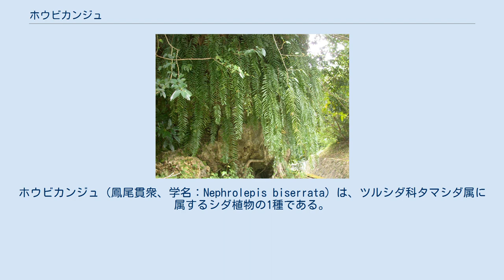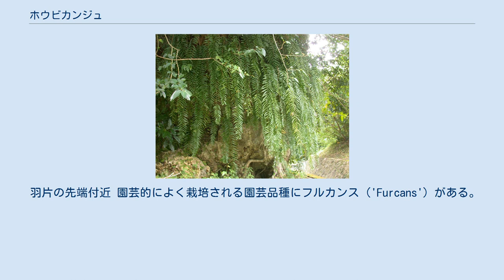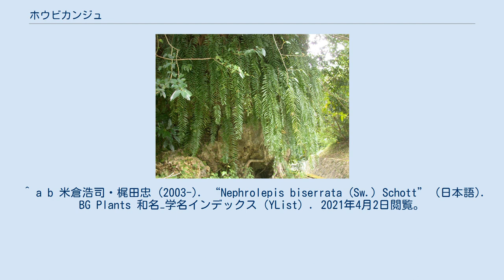ホウビカンジュ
ホウビカンジュ（鳳尾貫衆、学名：Nephrolepis biserrata）は、ツルシダ科タマシダ属に属するシダ植物の1種である。
非常に長い葉を垂らすようにつける。
 和名ホウビカンジュの名前は漢字で「鳳尾貫衆」と書き、このうち貫衆は中国名でヤブソテツの意味でシダ一般を表わす。
つまり鳳の尾の様なシダの意であるという。
 中国植物名は、「長葉腎蕨」である。
 日本では、トカラ列島以南の琉球列島に生育する。
世界的には旧世界の熱帯域に広く分布する。
 岩や樹木の上に着生し、葉を下に垂らすようにつける。
沖縄本島南部では低地の琉球石灰岩の崖の上にはえて長く垂れ下がる姿をよく見かける。
 常緑性の草本。
根茎は短くて、斜めか真っ直ぐに立つ。
多くの細い針金のような根を出し、また走出茎（匍匐枝）を伸ばし、多数叢生する葉が生じて、多くの株が寄り集まって生える。
根茎と葉柄の基部には赤褐色の鱗片が密に生え、鱗片は長さ5ミリメートル (mm) で先端に向かって尾状に長くなり、縁には毛があるか不揃いになっている。
 葉は1回羽状複葉で、立ち上がることもあるが長く下垂する。
葉柄は30 - 60センチメートル (cm) 、葉身は長さ60 - 200 cm、それに対して幅は20 - 40 cm、非常に細長い形をしている。
側羽片は非常に数多く、時に70対を越える。
側羽片は中軸との間に関節を持ち、線状披針形から披針形で先端はやや鎌形、長さ15 cm、幅1.5 cm、羽片の間隔は羽片の幅よりやや狭いくらいである。
その基部はくさび形から円形で、耳が突出することはないか、ごくわずかで、葉質は薄いが硬い。
 胞子嚢群は円形で、葉縁から内側3分の1程度の位置に1列に並ぶ。
包膜は円腎形、径1.5 mmある。
 羽片の先端付近 園芸的によく栽培される園芸品種にフルカンス（'Furcans'）がある。
フルカンスは羽片の先端が2裂し、更にその先が2 - 3裂するもので、鑑賞価値は高い。
 同属には30種ばかりが知られ、日本では本種ホウビカンジュとタマシダ、ヤンバルタマシダの3種が知られる。
ホウビカンジュは、その中で特に細長い葉を持つものである。
またホウビカンジュとタマシダの自然雑種がヒメホウビカンジュ、ホウビカンジュとヤンバルタマシダとの自然雑種がアイノコホウビカンジュの名で知られているが、岩槻 (1992) によれば分類には検討が必要とのことである。
 ^ a b 米倉浩司・梶田忠 (2003-). “Nephrolepis biserrata (Sw.) Schott” (日本語). BG Plants 和名−学名インデックス（YList）. 2021年4月2日閲覧。
 ^ a b 岩槻邦男編 1992, p. 118. ^ 以下、主として岩槻邦男編 (1992) p. 118 ^ 数値等については初島住彦 (1975) p. 165 ^ a b c d e f 土橋豊 1992, p. 108. ^ 『園芸植物大事典 2』(1994), p. 1727